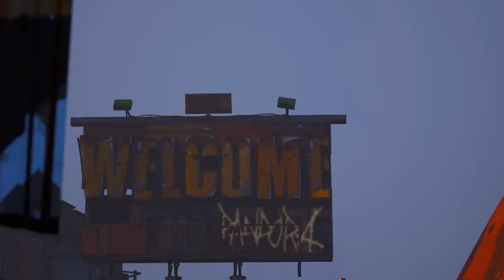Borderlands: Infection Hide & Seek | Fortnite Creative Map by NootNu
Yo third trailer for the Nootnu so cool fortnite moment, this map is pretty fun so make sure to give it a play!

*insert fetchio link here booga*
Please consider using code NootNu in the epic games store it would mean the world

Let Me Live / Let Me Die by Des Rocs